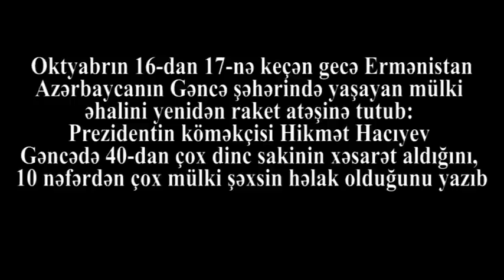GƏNCƏ BU GECƏ: 10 şəhid, 40 yaralı: ERMƏNİLƏR mülki əhalini HƏDƏF ALMAĞA DAVAM EDİR